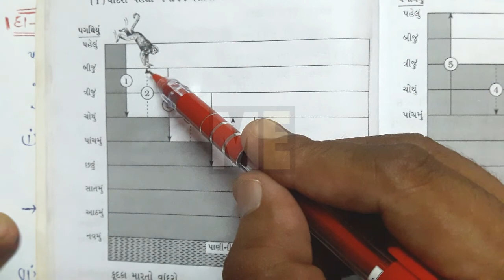Std7 maths ch1 | Dhoran7 ganit ch1| Purnak Sankhyao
educationmaths Std7 maths ch1 | Dhoran7 ganit ch1| Purnak Sankhyao

Hi I am Mehul Patel

આ વીડિયોમા ધોરણ 7 ગણિતનું પ્રકરણ 1 વિશે સમજાવવામાં આવ્યું છે.

2)https://

Live - Gujarat ,India